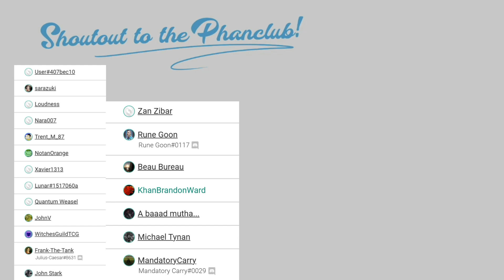Sonic Prime is Actually GOOD?!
Yay for the year of Sonic!